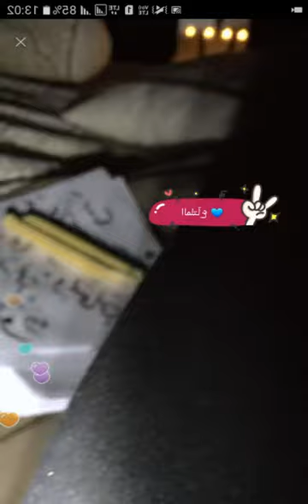Leaked hot video call by smartphone || imo video call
We provide the best funny material for yourself.
We provide the best funny video call My phone VIDEO call.
We promise to provide the best funny video call My phone.
Imo video live chat my phone
Video  chat Bigo beautiful girl
Imo/bigo chat world, beautiful girl live video call My phone, omegal live chat my phone videos call, imo/Bigo, nimbuzz/tango video call.
  Top video call  is popular  entertainment channel in youtube hd video call,
IMO,BIGO LIVE, TANGO, NIMBUUZ VIDEO CALL MY PHONE.